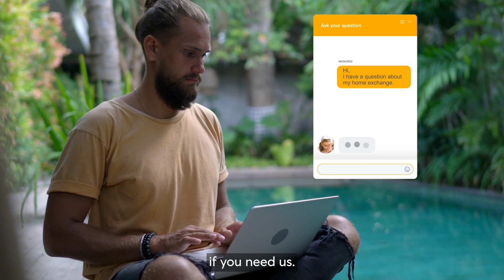Discover home swapping with HomeExchange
What if you could travel in a more authentic, human and sustainable way... that was also very affordable?!
Discover HomeExchange, the world's leading home exchange community, and travel as often as you like for an entire year, all for the price of just one night in a hotel.

Do you have any questions? Join our Facebook group, which is open to all, and chat with our members! They'll be delighted to share their advice and experiences with you!